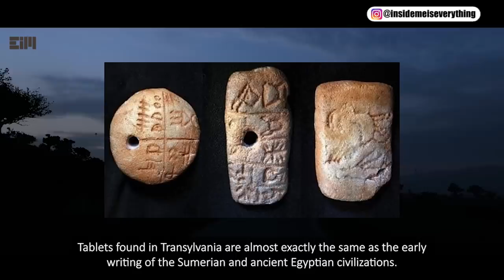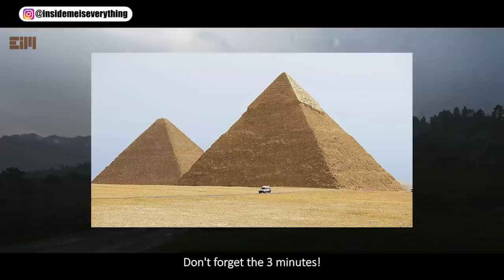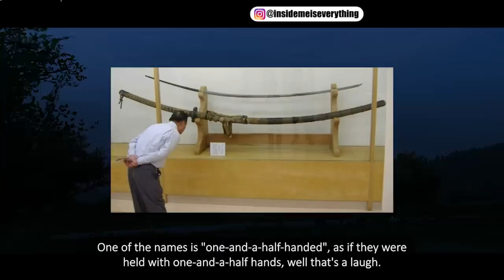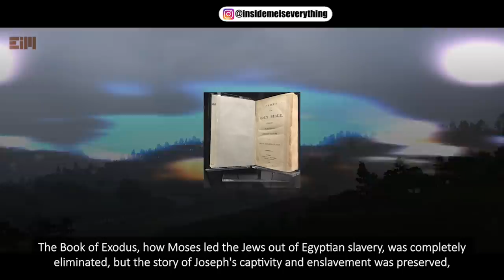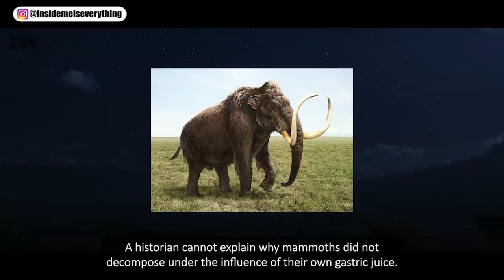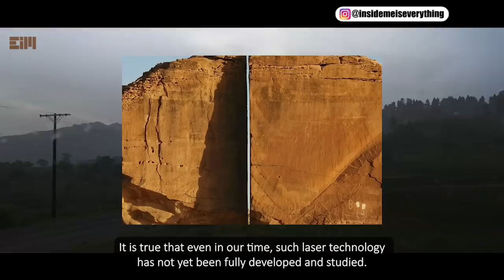THIS WILL OVERTHROW EVERYTHING